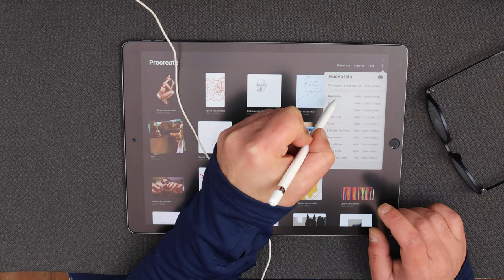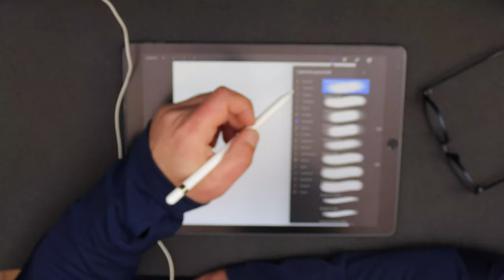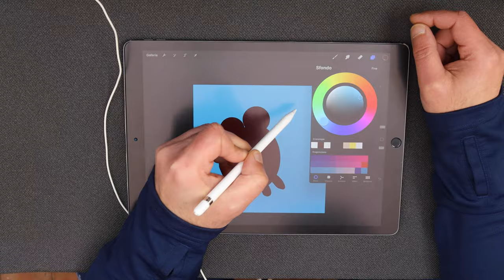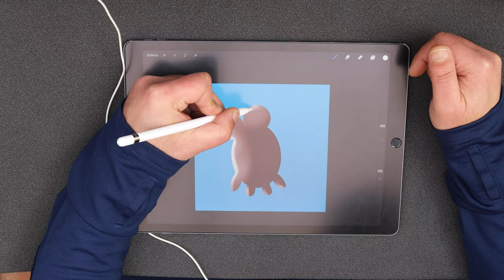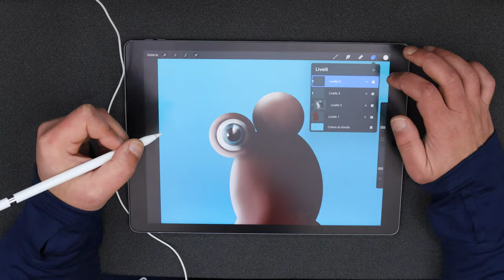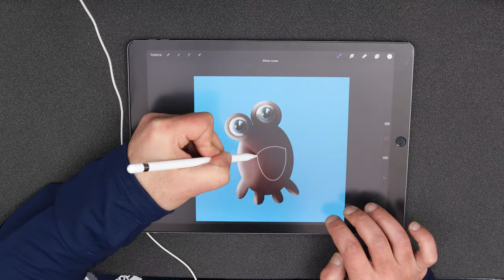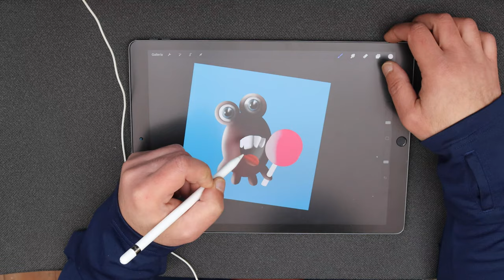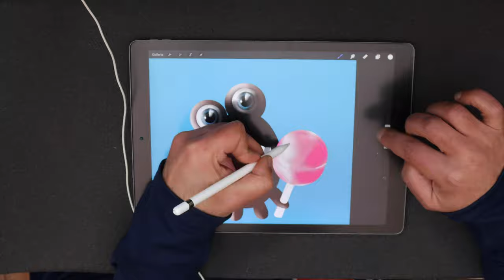Come disegnare un DOODLE su IPAD PRO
Salve Ragazzi,
bentornati nell'ArteGraffa LAB,
in questo video "scherzoso", mi sono divertito a disegnare un DOODLE semplice che potete replicare anche voi, non ho resistito, davanti al mio microfono, a giocare con il mondo dei video ASRM.
In pochi instanti ho gettato al vento la mia dignità 😅, il video contiene qualche parolaccia, ma davanti al microfono è uscita fuori tutta la mia romanità.

GRAZIE!